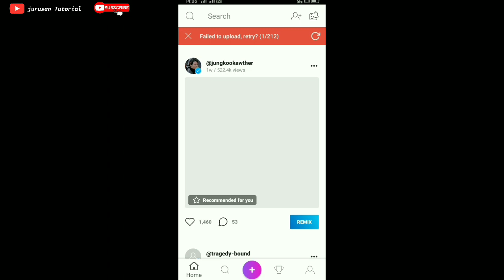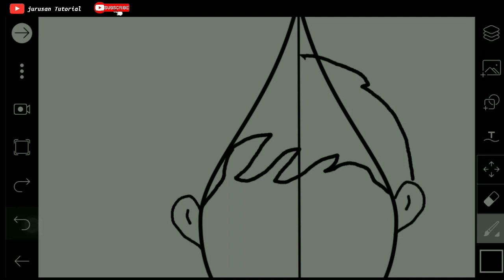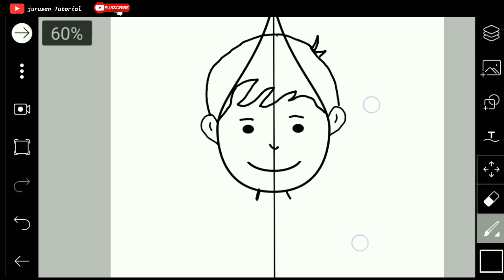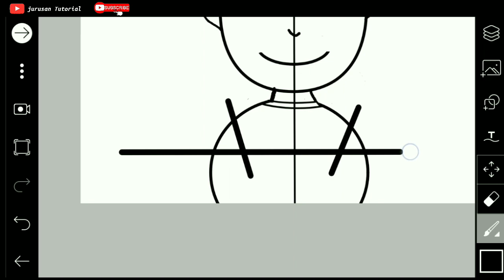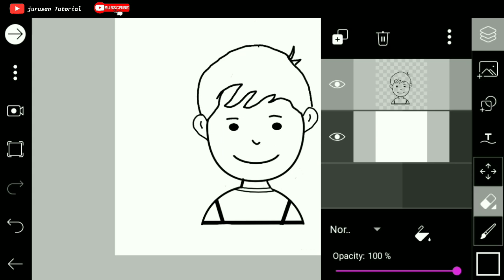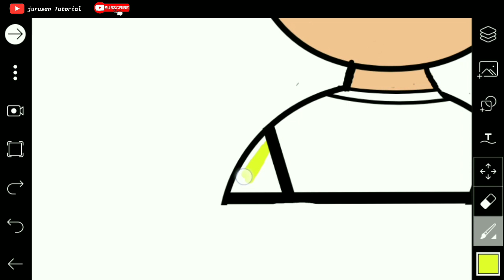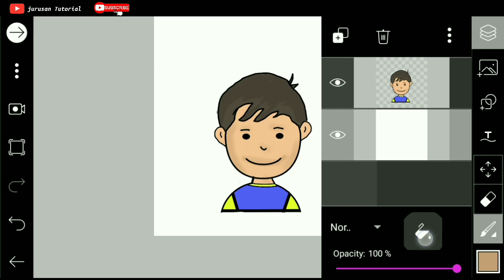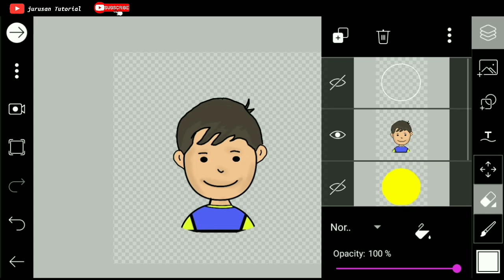PicsArt Simple Vector Logo || PicsArt Editing Tutorial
Hi guys, di video kali ini saya akan berbagi edit simple vector logo di hp Android.

Aplikasi yang digunakan :
• PicsArt Pro Unlocked :

Instagram jurusantutorial
Jurusan Tutorial